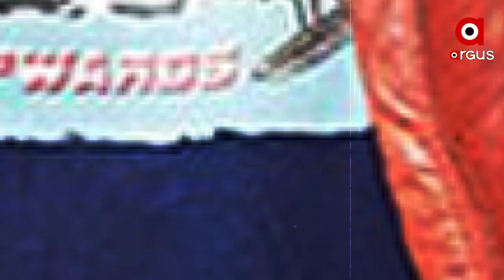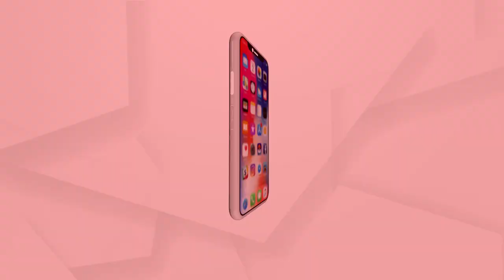Real Life Bollywood Rambo John